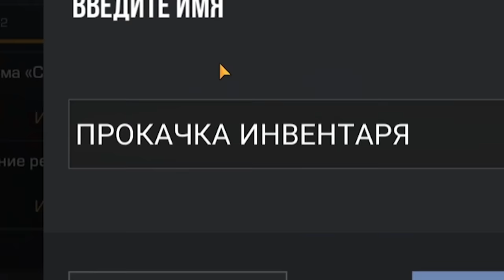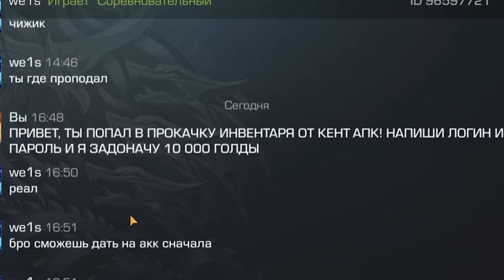ЗАБАНИЛ КИДКА И ПРОДАЛ ВЕСЬ ЕГО ИНВЕНТАРЬ ЗА 0.03 В STANDOFF 2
ЧТО?! Я ОТКРЫВАЮ ДОРОГИЕ СТИКЕРПАК в STANDOFF 2! ВЫБИЛ АРКАНУ в СТАНДОФФ 2, тут я поднял от бомжа за 1 день! Также почти выбил голд скулл